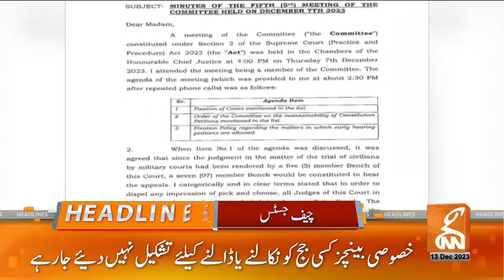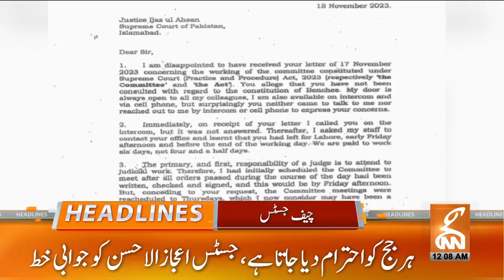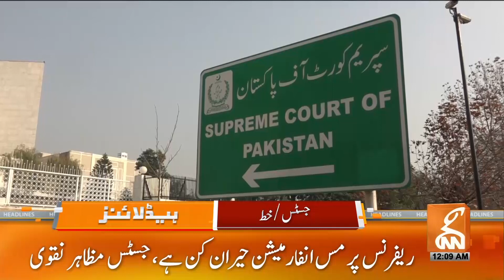Important Personalities Minus From Politics? | News Headlines | 12 AM | 13 Dec 2023 | GNN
Important Personalities Minus From Politics? | Chief Justice in Action | News Headlines | 12 AM | 13 Dec 2023 | GNN